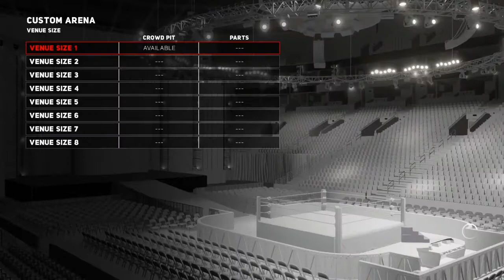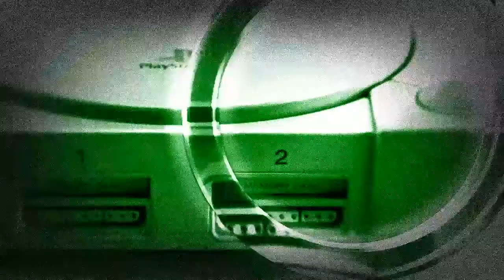WWE 2K18 Creating an arena